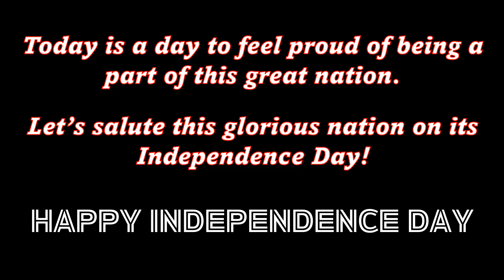Independence Day Status | Happy Independence Day 2024 | Independence Day wishes | 15 August status